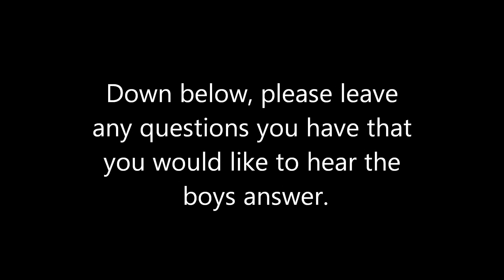Guys Advise For Girls Questions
Please leave your questions below and yours might be featured in the video! The boys are really excited to film so the more questions, the better! The questions can be about dating, how to tell if a guy likes you, how to get a guy to like you, ect. You get the idea.